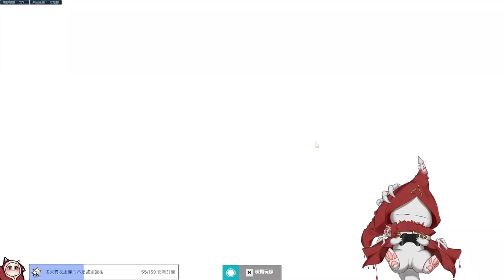拥有海量玩家的《战神诸神黄昏》也有着极其优质的粉丝，比如下面这位玩家小哥